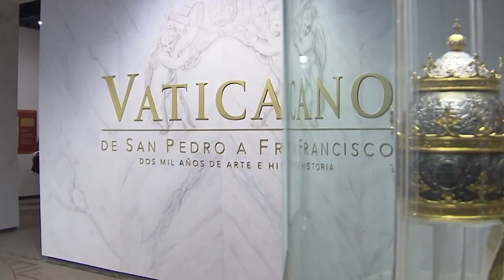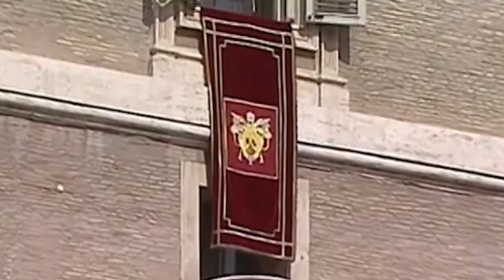10 ATRYBUTÓW NALEŻĄCYCH TYLKO DO PAPIEŻA